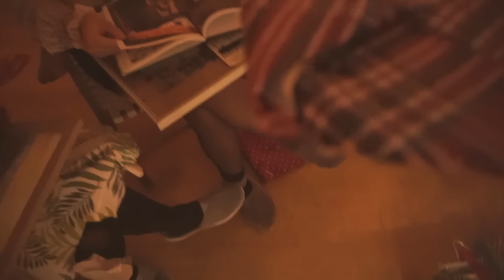MŮJ ŠTĚDRÝ DEN 2018 🎄VÁNOCE S ANY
Mooooooc z vás chtělo vlog z Vánoc, tak tady ho máte. Doufám, že si všichni užíváte vánoční svátky a koukáte na filmy s kakaem v ruce. :)
S láskou, tvá ANY

🌎 MOJE SOCIÁLNÍ SÍTĚ:

INSTAGRAM 🌸 @notsofunnyany

🔮 ČASTÉ DOTAZY🔮

🙋 Jmenuji se Anežka Marie Foibe Chudlíková.
🇨🇿 Narodila jsem se 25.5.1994 a jsem blíženec.
🌈 Jsem životní optimista. Věřím ve své sny, ať jsou sebevětší a pracuju na tom, abych si je splnila. Mým cílem na youtube je předávat pozitivní energii a dodávat lidem sebedůvěru a odvahu.

💸  Toto video není sponzorováno.